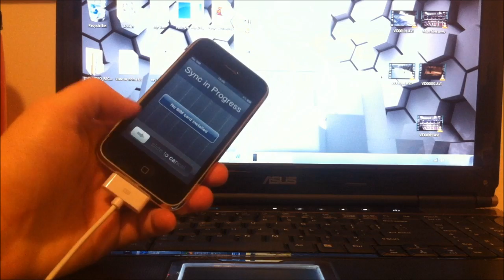Redsn0w Tethered Boot ANY VERSION - iPhone 4, 3GS iPad iPod Touch 2G/3G/4G [How To]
Video showing you how to boot your tethered iDevice on iOS 4.3.5 and lower. You will need to do this if you lost all your battery or you need to reboot your phone. Very easy and simple. In hope of a new untethered jailbreak soon :D Stay tooned!